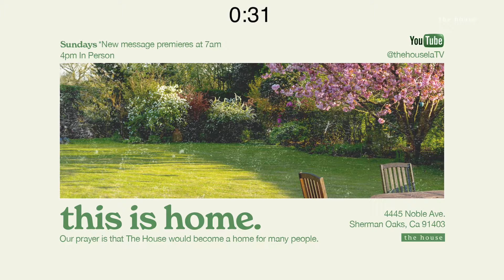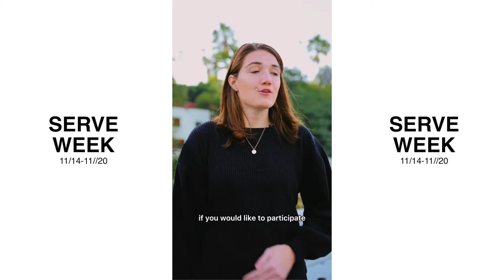On Purpose, Pt 2 with Pastor Gini Smith | The House LA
SERVE WEEK

It is time for you to RECONNECT with God, with each other, and with our cities.

Meet God. Find community. Make a difference.

Join us for live worship on Sundays at 4pm in Sherman Oaks, Ca.